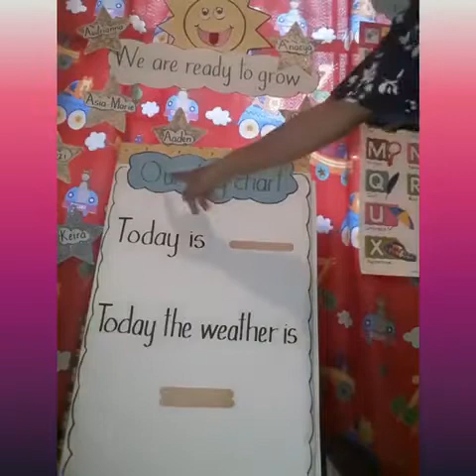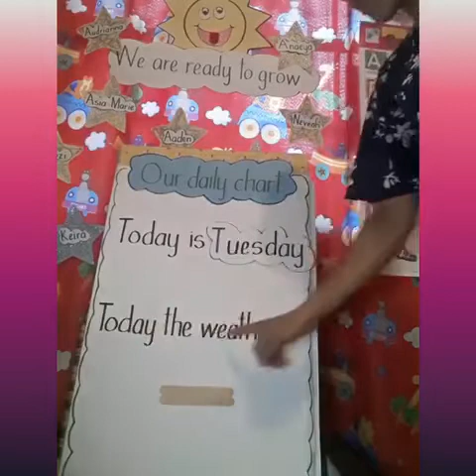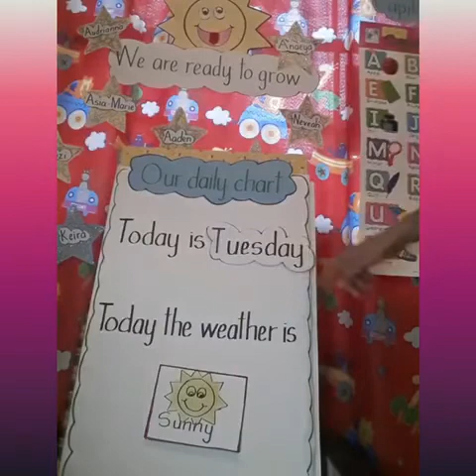Circle Time : Today is Tuesday